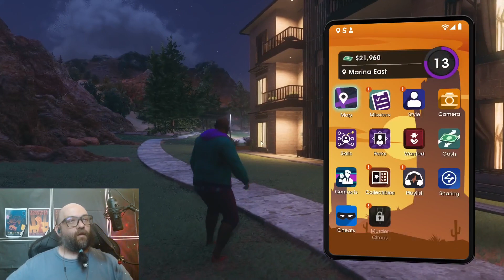Saints Raw 25 - Rix plays Saints Row (2022)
This game had a lot of hate directed towards it so I was a bit hesitant to try it, but boy do I feel foolish about that! You can't trust community reviews and anti-woke reviewers. There is nothing wrong with this game. It's more Saints Row. Maybe the haters are just folks misremembering how the satire and general writing were in the previous games, but I do think it's mostly the fragile anti-intellectuals whose egos shattered upon seeing non-cishet-white-dudes in the trailers. This is a good game. The way they shit on anarchists is really dumb though, but not understanding ideology is very in line with PEOPLE FROM REGION. :P